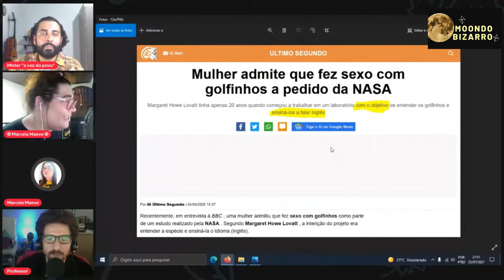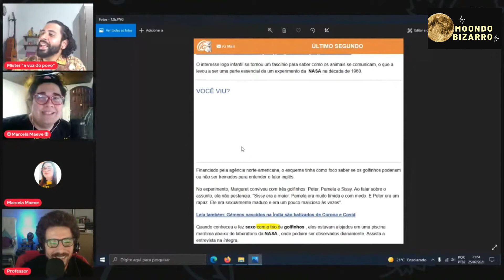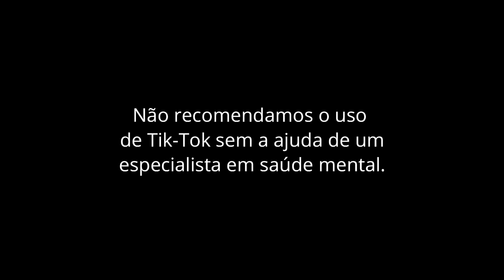Tik-Tokalipse e higiene ofídica - Moondo Bizarro 16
Divertido demais!
O áudio do Mister foi prejudicado, mas, o programa ficou muito bom!

Participe ao vivo via chat ou por vídeo (o link é disponibilizado na hora), todo Domingo a partir das 21:30h aproximadamente.

O Moondo Bizarro é a parte final do UNU's (Últimas Notícias Urgentes) que começa às 20:30h nos Domingos.